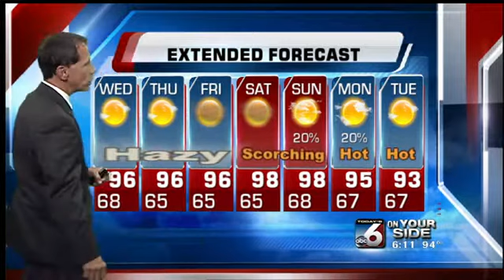Scott Dorval's On Your Side Forecast - Tuesday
A break in the smoke is likely... find out when.